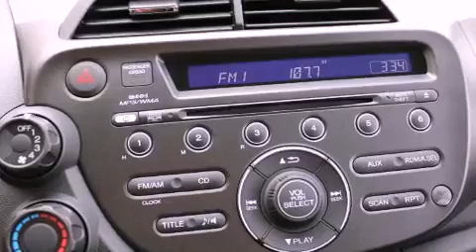2012 Honda Fit San Jose CA 95129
Year : 2012

 Make : Honda

 Model : Fit

 Engine : 1.5L I-4 cyl

 Trans . : 5-Speed Automatic

 Interior : Black

 4590 Stevens Creek Boulevard

 2012 Honda Fit San Jose CA